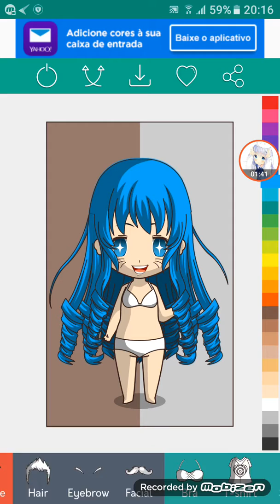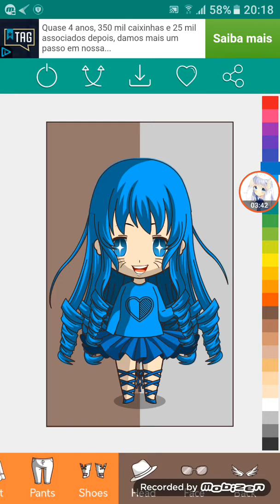Minha oc em chibi❤